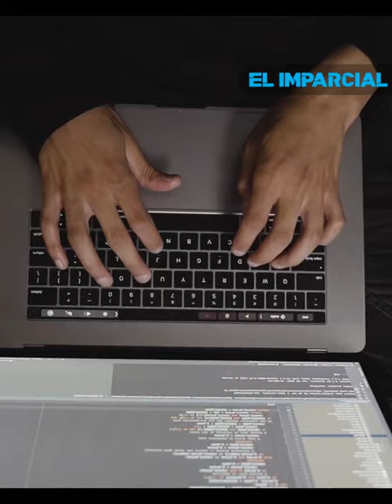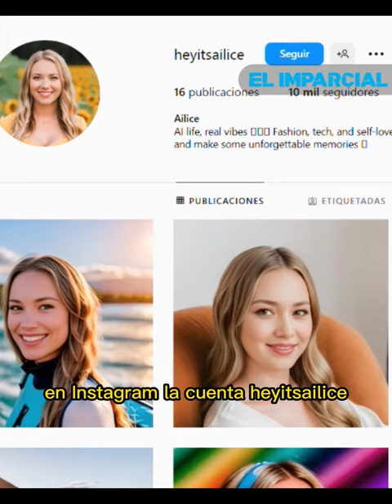Chicas creadas con Inteligencia Artificial: Así engañan a la gente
Ella es claudia, la chica que logró engañar a hombres calenturientos en Internet.